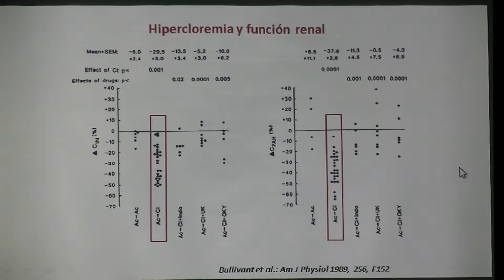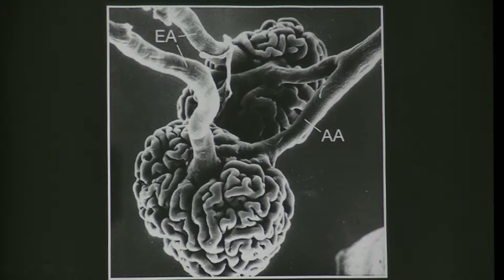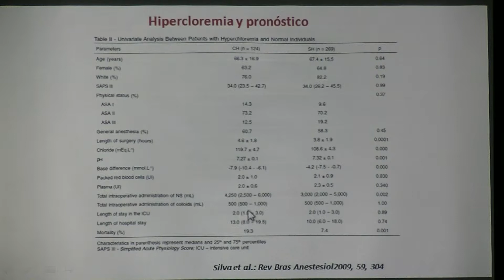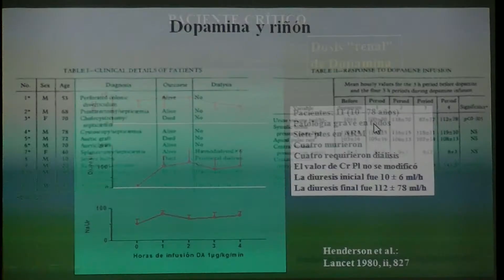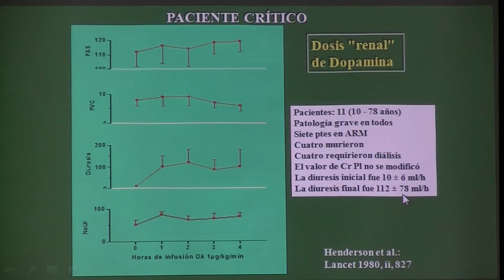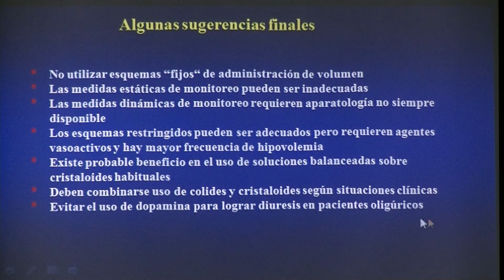04 HIDRATACIÓN EN EL PACIENTE CRÍTICO PARTE 2